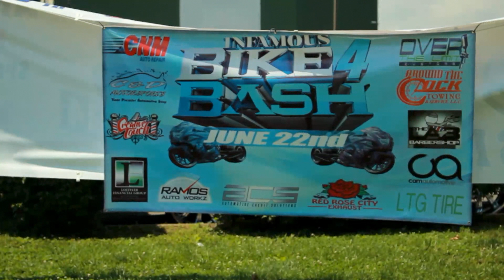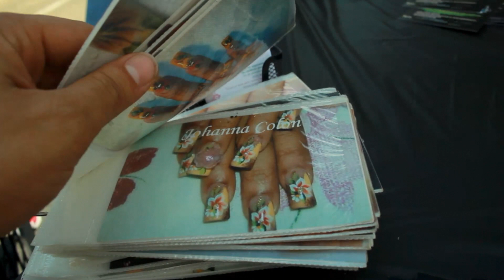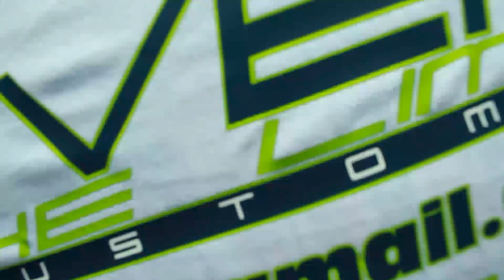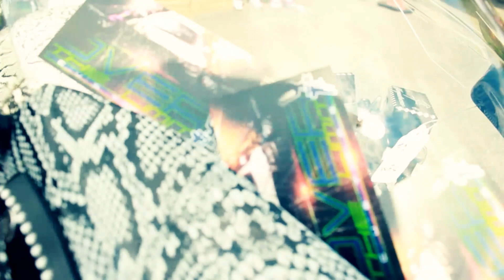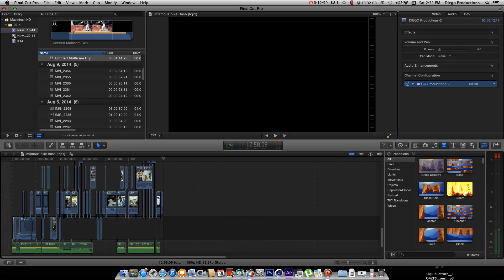Infamous Riders Bike Bash